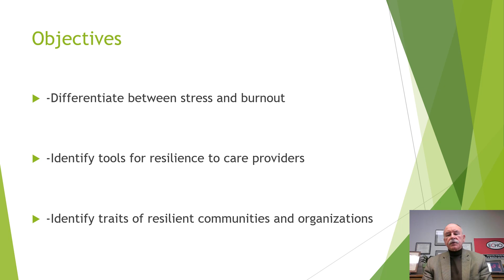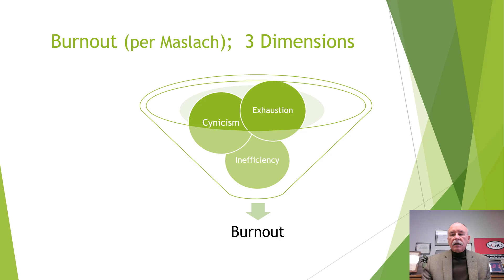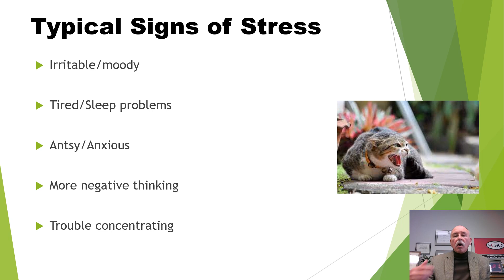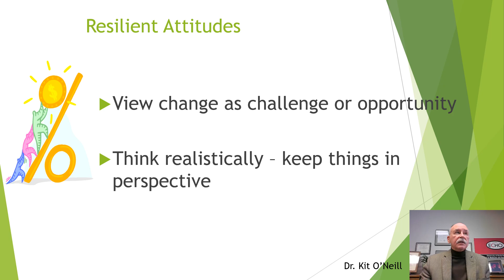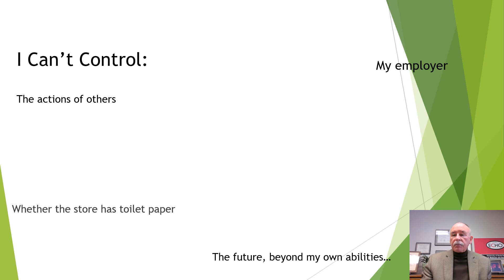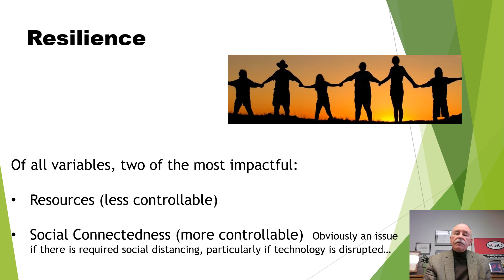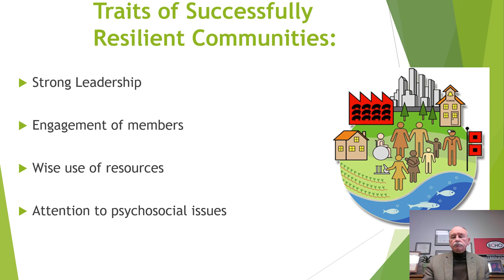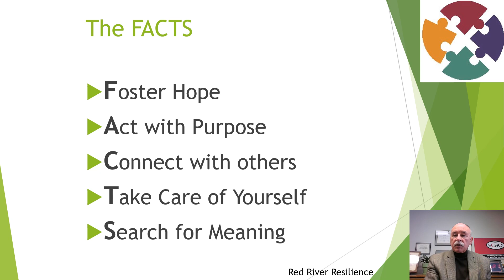Direct Care Resilience - Dr. Andrew McLean